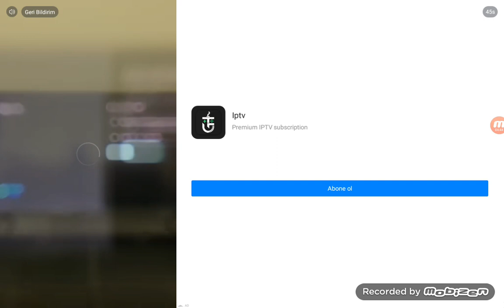tek oynadım block crazy part 13